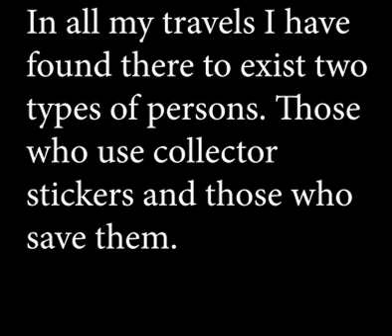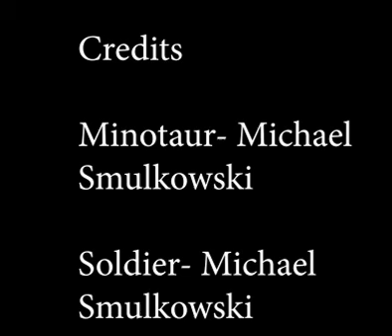Enter The Minotaur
A film about the German invasion of Crete and the battle within... against the Minotaur.